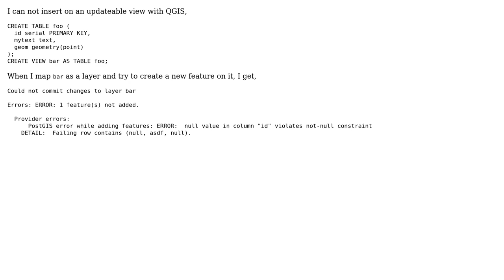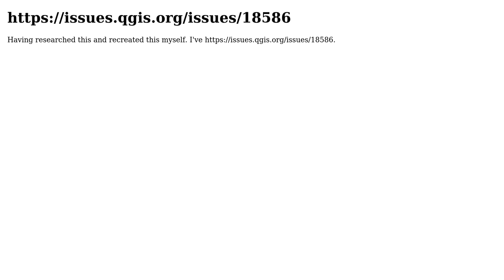GIS: Can not add features to layers created from PostgreSQL's Updateable Views in QGIS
With thanks & praise to God, and with thanks to the many people who have made this project possible! | Content (except music & images) licensed under CC BY-SA | Music | Images & others | With thanks to user Felipe Almeida user Evan Carroll and the Stack Exchange Network Trademarks are property of their respective owners. You are responsible for your own actions.